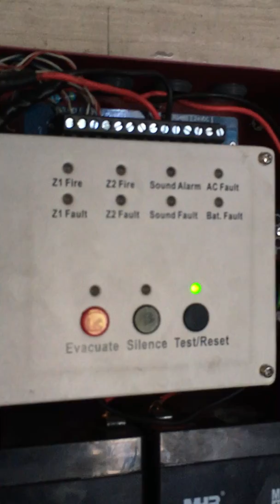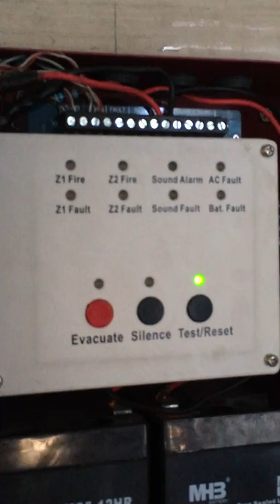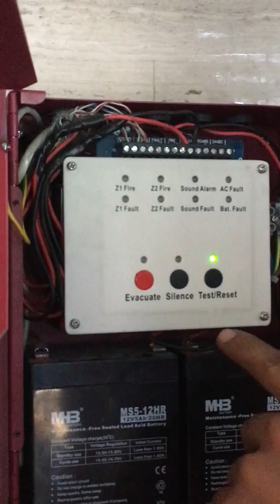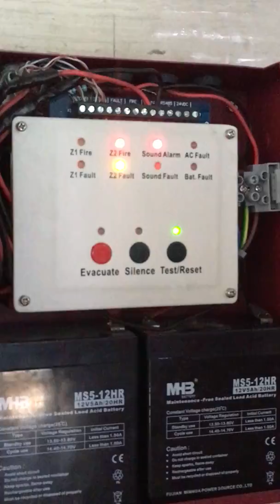Control board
2-zone control panel board for fire alarm system